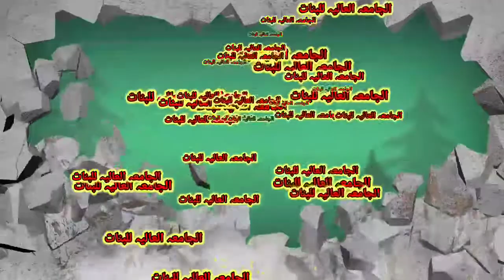A class to visit Banat Madrasa.